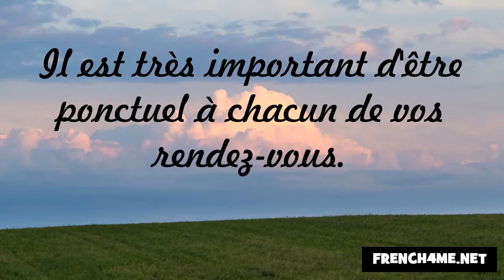Nezaket ve görgü kuralları #34